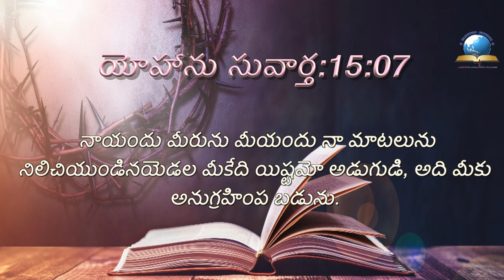ఈ రోజు దేవుని ద్యాన వాక్యము [04/08/2021] - Today Bible Verse - Telugu Bible Verse